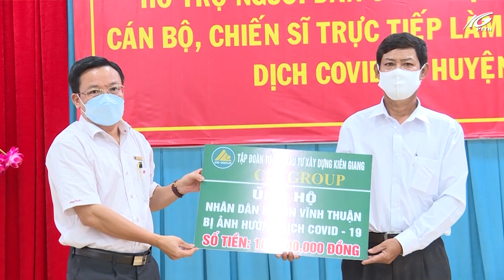Đảng ủy Khối các cơ quan - Doanh nghiệp tỉnh tổ chức trao quà hỗ trợ huyện Vĩnh Thuận | THKG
Sáng nay, Đảng ủy Khối các cơ quan - Doanh nghiệp tỉnh tổ chức trao quà hỗ trợ cho người dân ở khu vực cách ly, phong tỏa và cán bộ, chiến sĩ trực tiếp làm nhiệm vụ phòng, chống dịch bệnh COVID-19 trên địa bàn huyện Vĩnh Thuận.